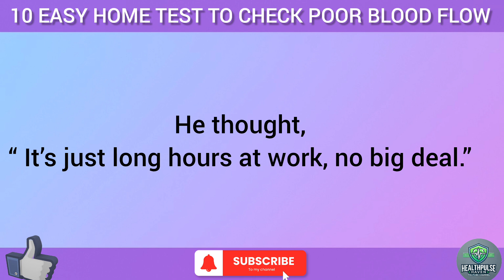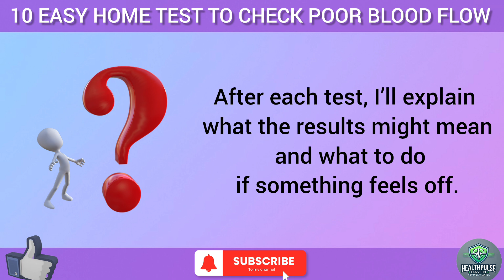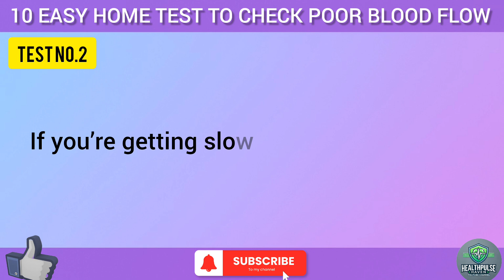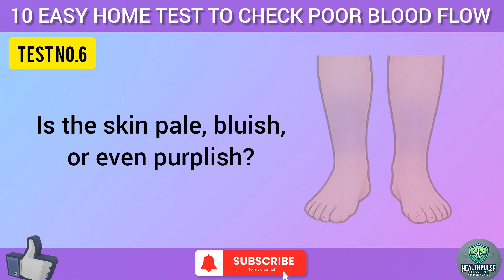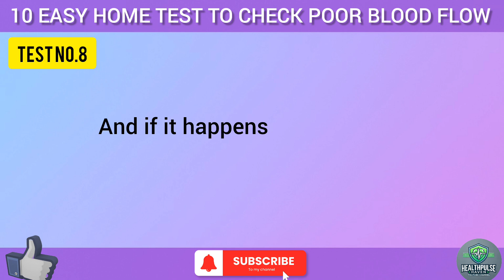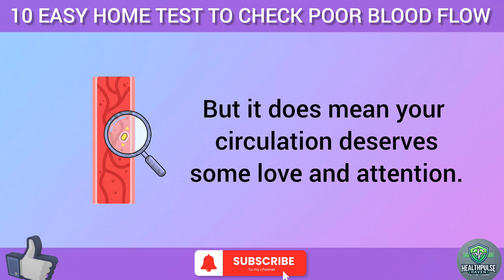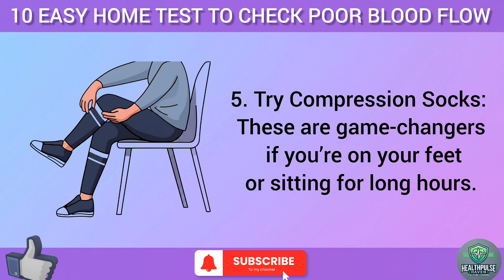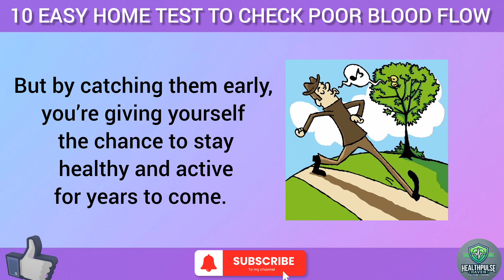10 EASY TEST TO CHECK BLOOD CIRCULATION AT HOME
Cold, numb, or tingly hands and feet? These could be early warning signs of blocked arteries, nerve damage, or poor circulation — and they often go unnoticed.

In this video, you’ll learn 10 simple tests you can do at home to assess your blood flow — no special tools needed.

What you’ll learn: ✅ Capillary Refill Test – reveal blood flow issues in seconds
✅ Leg Elevation Test – watch for color changes that signal trouble
✅ Toe Wiggle Test – check for numbness or poor nerve flow
✅ Pulse Check Test – feel for weak or missing pulses
✅ Nail, Skin & Hair Clues – signs of circulation breakdown

Symptoms to watch for:

Cold or numb fingers and toes

Tingling or “pins and needles”

Shiny or discolored skin

Swollen ankles or feet

Cuts or wounds that heal slowly

These signs could be linked to conditions like PAD (Peripheral Artery Disease), nerve damage, heart disease, or diabetes.

Bonus: At the end, you'll get daily tips to improve circulation and know when it's time to see a doctor.

If you or a loved one has diabetes, Raynaud’s, varicose veins, or heart issues — this video is a must-watch.

Try the tests today and comment your results below!

10 EASY TEST TO CHECK BLOOD CIRCULATION AT HOME